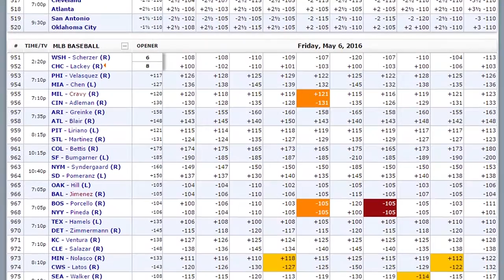MLB Bets: Will Justin Verlander Cash In More Tickets?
Justin Verlander is pitching his ass off as of late and has been cashing tickets along the way. Join Drew martin and myself for the breakdown of this game and get the best information for the best picks.